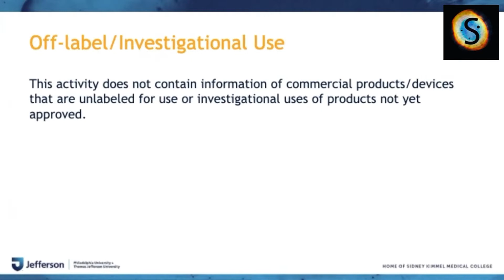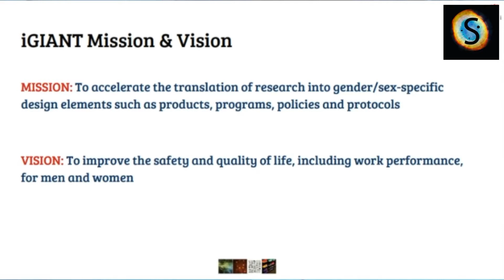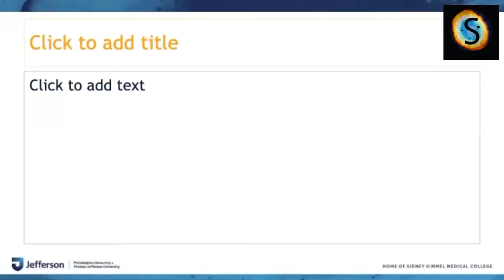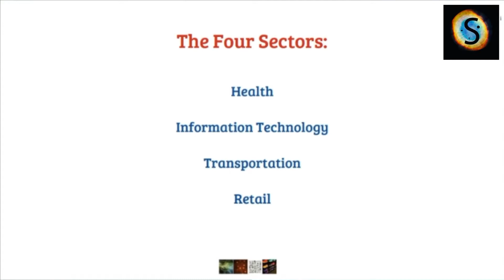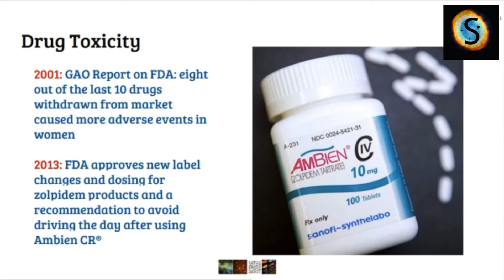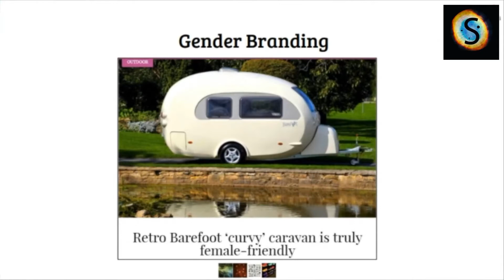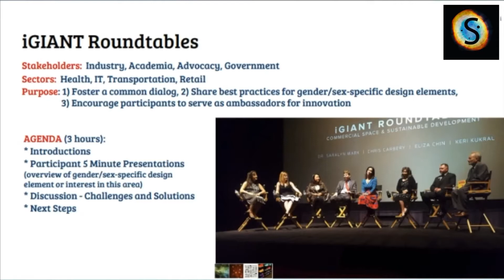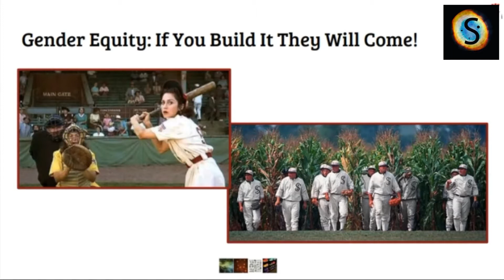IT'S IGIANT TIME FOR PRECISION INNOVATION IN SPACE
Join us at 1:00 pm EST on Thursday, January 14th for our first webinar of 2021, which is entitled, "It's iGiant Time for Precision Innovation in Space."  This session will feature Dr. Saralyn Mark, President and Founder of iGiant. The discussion will be facilitated by Explore Mars President, Janet Ivey.

As we prepare to send both women and men to the Moon and on to Mars, mission planners must take into consideration that men and women adapt to space differently, where even small differences significantly impact the quality and safety of life, including astronaut work performance. It is imperative that NASA and its commercial space partners address these differences in how they plan and conduct missions, how they develop products such as spacesuits, high performance clothing including liquid cooling and ventilation garments, tools, hardware and machine-human interfaces, and how they establish extravehicular activity (EVA) training protocols and medical guidelines for countermeasures and precision medicine.

When: Thursday, January 14, 2021 at 1:00 PM EST

Where: Webinar URL to be provided by email in advance of the event